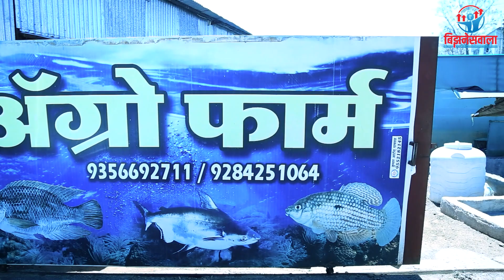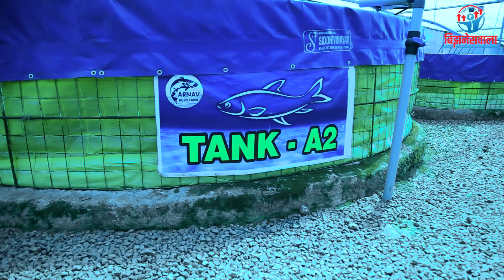मासेपालन व्यवसायाची पूर्ण माहिती । या व्यवसायात उतरण्याच्या आधी हा व्हिडीओ नक्की बघा !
मासेपालन व्यवसायाची संपूर्ण माहिती । या व्यवसायात उतरण्याच्या आधी हा व्हिडीओ नक्की बघा !!!

canon 6d
canon 24-105 lens
digitek tripod
boya m1 mic
Boya BY-BM3030

3 :- Biofloc Fish Farming in India || एक टैंक से 80,000 की कमाई सच या झूठ || मछली पालन कैसे करे?

COVER TOPIC :-
fish farming
fish farming kaise kare
fish farming ki shuruvat kaise kare
fish farming karneka sahi tarika
fish farming me paise kaise kamaye
fish farming se jada paise kaise kamaye
biofloc fish farming
biofloc fish farming kaise kare
biofloc fish farming se paise kaise kamaye
kam jaga mai jyada fish kaise pale
fish farming mai fish jaldi kaise grow kare
मासे पालन व्यवसाय
मासेपालन
मासे पालन व्यवसाय माहिती
मासेपालन व्यवसाय माहिती मराठी
मत्स्य पालन व्यवसाय
शेततळ्यातील मासेपालन
मासेपालन माहिती
मत्स्य पालन व्यवसाय मराठी माहिती
मासे पालन व्यवसाय मराठी
मच्छि पालन व्यवसाय
मत्स्यपालन व्यवसाय
शेततळ्यात मासेपालन
नवीन व्यवसाय
मत्स्यपालन व्यवसाय मराठी
मत्स्य पालन व्यवसाय हिंदी
झिरो बजेट मासेपालन
कमी खर्चात मासेपालन
मत्स्य पालन व्यवसाय महाराष्ट्र
मासेमारी व्यवसाय माहिती मराठी